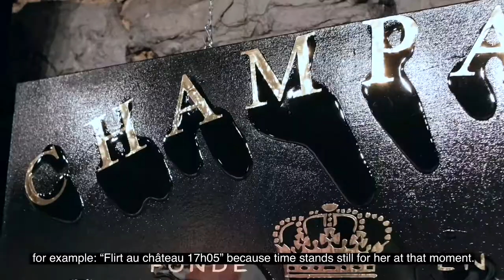Vincent Cordo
Voici la première capsule « À la découverte de l’artiste… »
Aujourd’hui, nous vous présentons Vincent Cordo.

Here’s the first video of the series “Discover the artist...”
Today we present you Vincent Cordo.